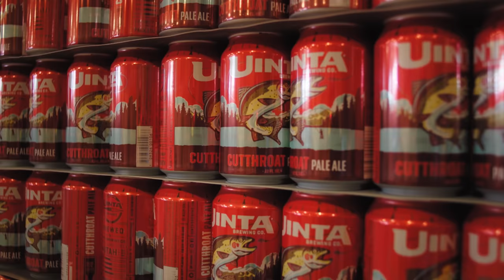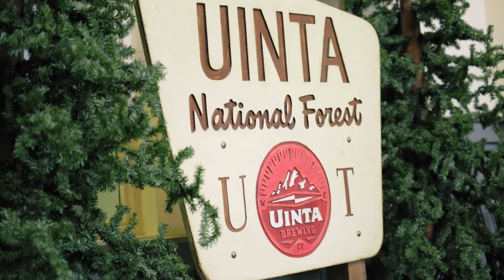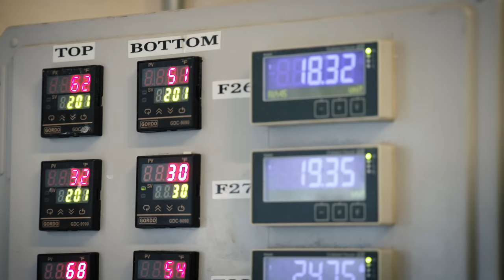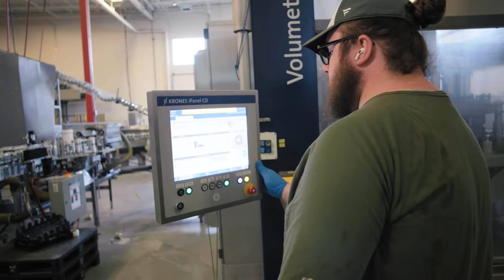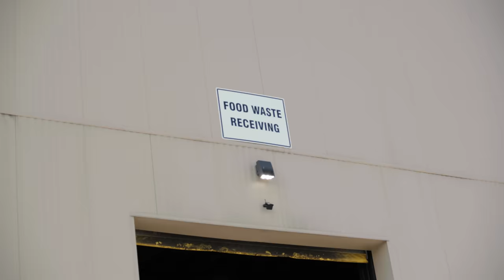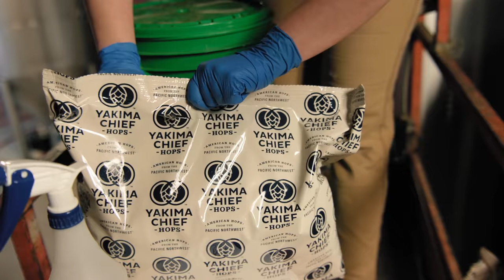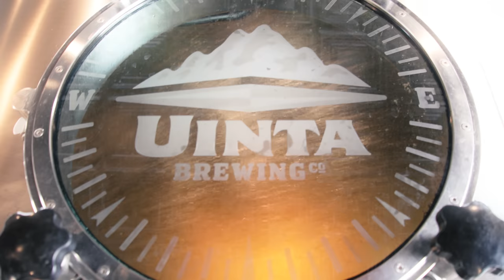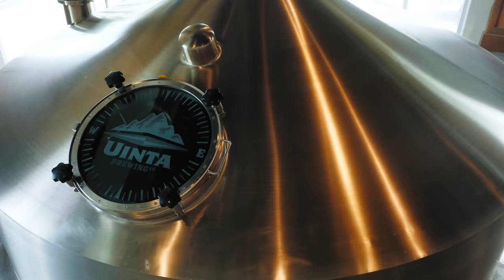Earth Wind and Beer to Power Utah | Glass Half Full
For Uinta Brewing Co, it’s all about Earth, Wind, and Beer – powering their sustainable brews with wind and solar energy on the Great Salt Lake in Utah. Join us as we spend a day at Uinta, tasting the best beer for outdoor adventures.

“Sustainability is part of Uinta’s DNA,” says President Jeremy Ragonese. “It takes more work, but ends up paying off,” explains Trevor Haskell, a former lawyer who left the legal world to work for Uinta. Trevor helps Uinta adopt and maintain sustainable practices using water recapture technology, clean energy – Uinta was the second brewery in the nation, after Sierra Nevada, to go 100% renewable – and community partnerships to offset waste. “Little things add up, says Haskell. “Multiply them by hundreds. It’s part of the culture. And we reach out to the community when it can’t be solved internally.”

Sugars and yeast in brewery wastewater is hard on the system, and in a place like Salt Lake City where water is already a challenge, Uinta sought a better solution. They found it in Wasatch Resource Recovery, an anaerobic digester that converts their brewery waste into natural gas to power thousands of homes. As a byproduct of the process, fertilizer is created for local farmers to build healthy soil for healthy crops. Full circle. Beer powered.

Uinta’s tagline “Earth, Wind, and Beer” reflects their ongoing dedication to what makes Utah great – the land, the people, and every beer they brew.

EPISODE HIGHLIGHTS
00:00 Your first Uinta beer
00:53 Beer for outdoor adventure
01:03 How Uinta got its name
01:32 Brewing beer in a drought
02:30 Beer science
03:07 Sustainability for a strong business
04:06 Turning beer into electricity
05:49 Teamwork of brewing beer
06:39 Beer brings people together
07:07 801 Pilsner
07:47 Cutthroat Pale Ale
08:25 Caravan Double IPA
09:06 Drinking at high elevations
09:25 Westwater Hard Cherry Limeade
10:12 Thirty years of craft beer

Featuring:
Jeremy Ragonese - President, Uinta Brewing Company
Trevor Haskell - Director of Regulatory Compliance, Uinta Brewing Company
Lauren Lerch - Brewing Supervisor, Uinta Brewing Company
Graham Doherty - Director of Brewing Operations, Uinta Brewing Company

Filmed in Salt Lake City, Utah at Uinta Brewing Company and Wasatch Resource Recovery,

Editor - Jack Mankiewicz
Assistant Editor - Dustin Waldman
Production Coordinator - John Ryan Gage
Makeup & Hair - Nikra Centeno

Special thanks to the artists at Soundstripe
SFMMZ2BKZKEKMWJX